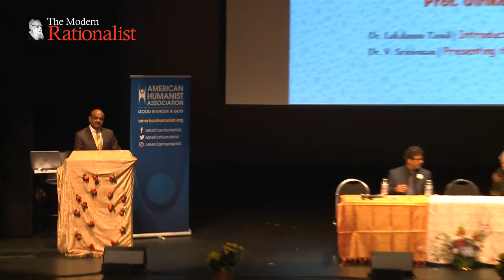CONFERMENTAT OF 'K.VEERAMANI SOCIAL JUSTICE AWARD - 2019'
International Conference on HUMANISM & SELF-RESPECT
Topic :  'K.VEERAMANI SOCIAL JUSTICE AWARD - 2019'
Presented to Prof. ULRIKE NIKLAS, German
Conference Venue : Montgomery College Cultural Arts Center in Silver Spring, Maryland - USA